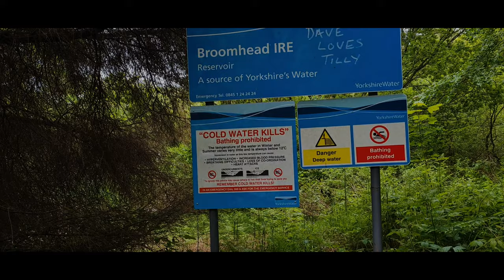Potential park up for van/car camping.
Hi, all I went out with my son to find a potential car camping site. i have been here before but to fly the drone not to actually camp out in the car. Watch the video to see if it's good enough to Park up at.

If you would like a drone of your own, please click on the link below to find some sort of discount on some drones and other DJI Products.

Also if you have never heard of Tube buddy, I strongly recommend that you get this great program. It will help you with your Thumbnails and tags, There is a free version, but you will get more features if you get the paid version.